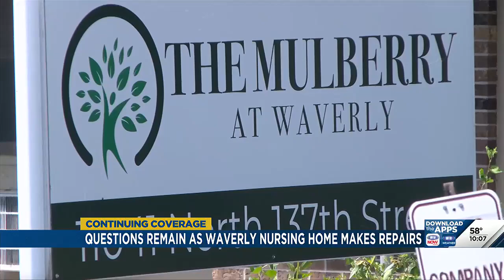Some questions linger as Waverly nursing home moves forward after suffering water damage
On Sept. 9, a pipe burst left The Mulberry at Waverly in what those that responded to the scene described as an inch of water.